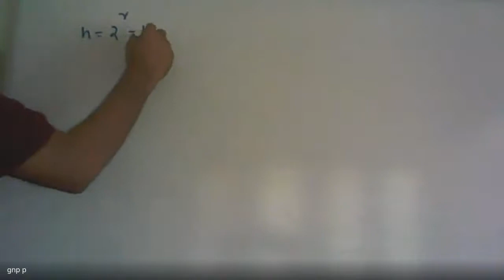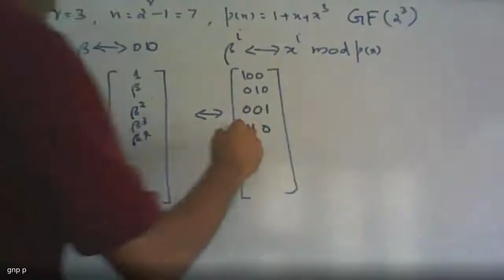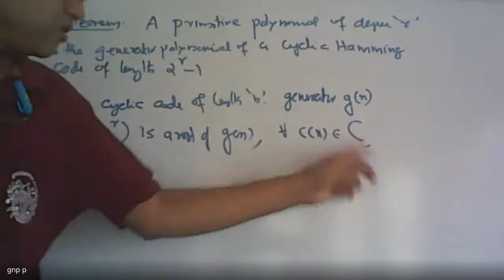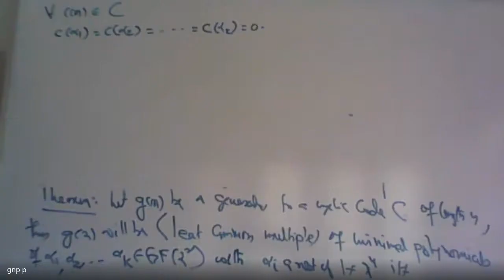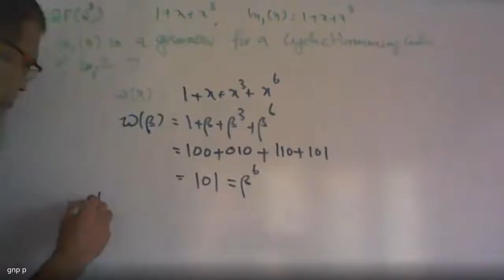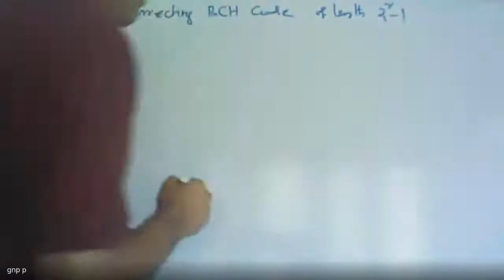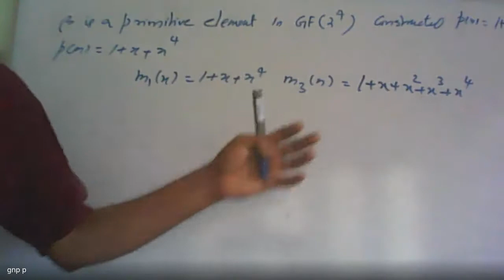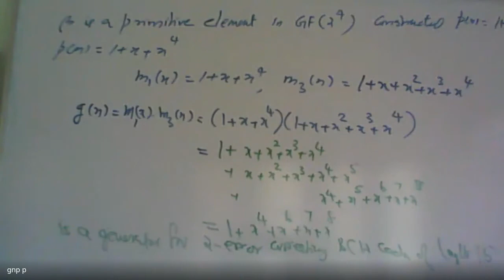Coding Theory 2020 08 18